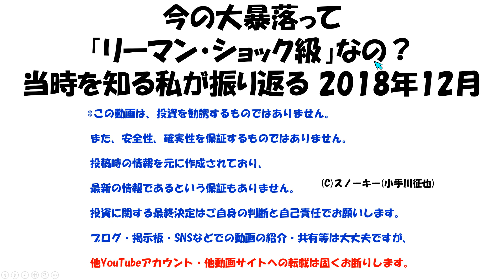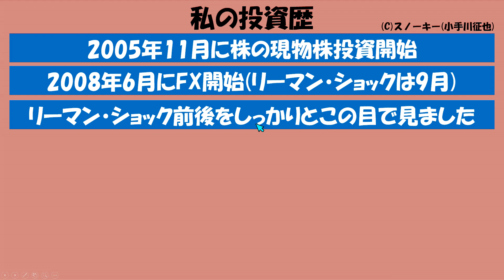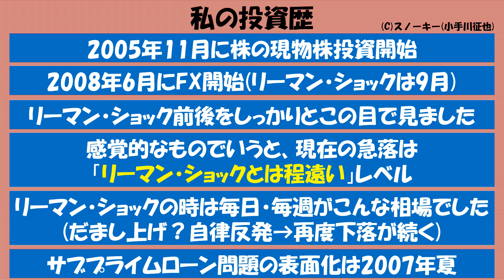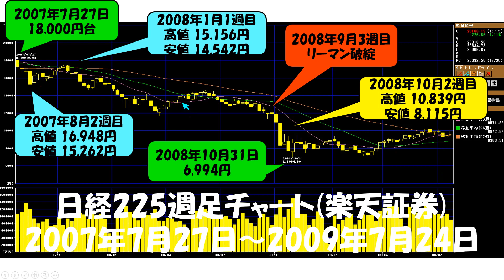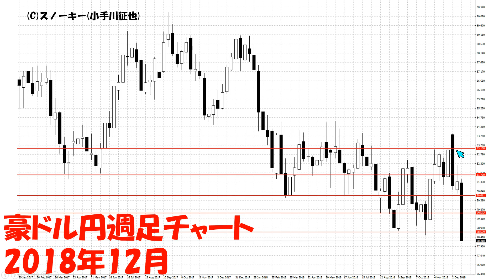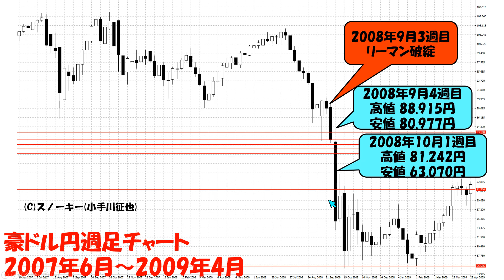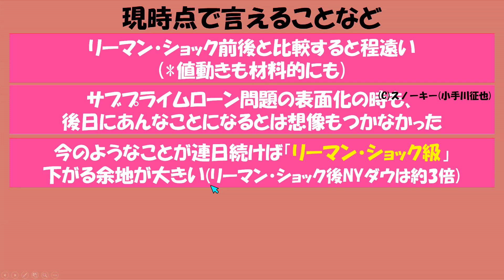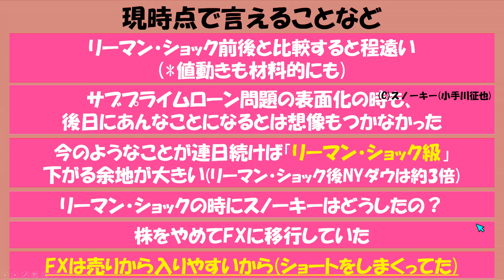【*追記あり】今の大暴落って「リーマン・ショック級」なの？当時を知る私が振り返る 2018年12月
*追記　直近の日経225チャートは「週足」ではなく「日足」を見て比較していました。
正しいチャート画像を以下で公開しています。失礼しましたm(__)m

2018年10月以降、NYダウ・日経平均株価など世界的な株安となっています。
サブプライムローン問題の表面化～リーマン・ショック時に
株・FXをしていた私が当時を思い出しながらチャートも見つつ、
今が「リーマン・ショック級」なのかどうか？についてお話しました動画です。
FX会社比較はこちら。

特典付きのFX会社一覧。

私の書籍がもらえるアイネット証券(ループイフダン)とのタイアップキャンペーンの詳細はこちら。

ループイフダンの検証ブログ記事シリーズはこちら。

アイネット証券さんへの取材記事はこちら。

私が1000万円以上の資金で運用をしているリピート系FXとは？